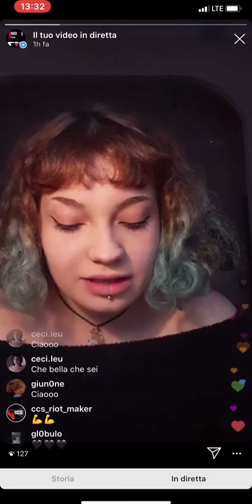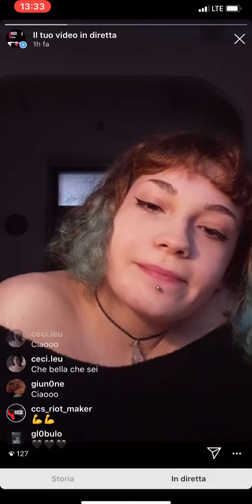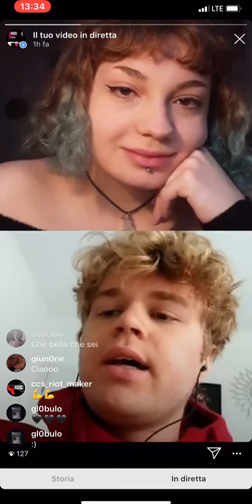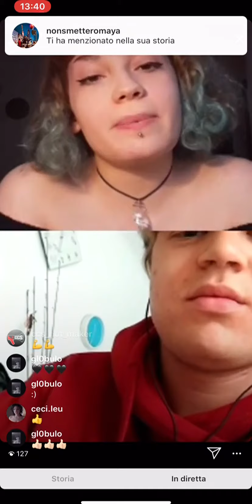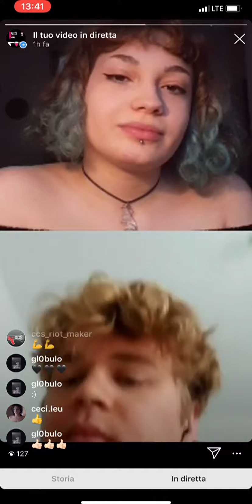FuoriClasse - La nostra casa è in fiamme: attivismo ed emergenze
in collaborazione con Fridays for Future
ogni giorno alle 12 in diretta sul nostro canale instagram

FuoriClasse nasce così: a partire da noi!In queste lunghe settimane di quarantena le lezioni sono sospese per molt* e le scuole sono chiuse per tutt*. L’insufficienza dell’istituzione scolastica si è palesata in tutta la sua gravità nell’aver abdicato ad ogni pretesa di mantenersi punto fermo di diffusione di corretta informazione e vaglio delle fonti in merito alla stessa ragione della propria chiusura: il Coronavirus e la conseguente emergenza. Le lezioni telematiche e la pioggia compulsiva di compiti nozionistici non fanno che evidenziare la necessità di una importante operazione di critica alla didattica e alla scuola: una critica che parta dalle condizioni di accesso (non tutt* hanno internet a casa o uno spazio adeguato a studiare o il computer…), alla scelta di dare in mano a piattaforme private la diffusione delle lezioni, alle forme dell’insegnamento che in questo modo sono passive per le/gli studenti. Per questo ci auguriamo anche che tutt* a fine anno vengano promoss*, maturandi compresi: la disparità delle condizioni di possibilità per l’apprendimento a casa non possono penalizzare le e i meno “fortunat*”, e la didattica online non è strumento valido contro la dispersione scolastica. “Il sapere non è fatto solo per comprendere, ma per prendere posizione attiva”: milioni di persone in tutto il mondo manifestano uscendo dalle classi per il loro Futuro, è ora che la scuola li segua! In queste settimane la scuola è fuori dalle aule, è ora di occupare la didattica!Fuoriclasse rivendica una scuola diversa, una scuola dove esistano ore curricolari di educazione sessuale e educazione ecologica, ma anche una scuola in cui tutte le materie cambino postura e siano declinate in base ai temi del genere e dell’ecologia, perchè la vita dei nostri corpi e del nostro pianeta non può essere confinata negli angusti recinti di “quote verdi o rosa” della conoscenza. Facciamo degli esempi: la Storia dei manuali è scritta dal punto di vista dei “vincitori”, presentato come espressione dei fatti, “così come sono”, della “verità storica”. O ancora, la distinzione netta tra materie umanistiche, regno dell’opinione, e materie scientifiche, dove regnano le certezze, “quaderno blu e quaderno rosso”. Ma a cosa serve, ad esempio, togliere la Biologia dallo spazio della discussione? e al contrario, cosa significherebbe sovvertirne la postura? Cosa significa, per esempio, che ogni materia possa divenire nelle sue specificità utile strumento per le giovani generazioni per ripensare il mondo e agire su di esso? Cosa significa che la filosofia, l’arte o le tecnologie possano essere declinate in base al genere o all’ecologia? Questo è l’esperimento di Fuoriclasse!, un programma di approfondimenti che rappresentano esempi concreti di come la Storia possa essere raccontata per esempio dal punto di vista delle donne e delle relazioni di genere o la biologia da quello dei corpi sessuati. Di come il diritto possa agire di fronte ai cambiamenti climatici o di come le scienze possano concentrarsi sulla transizione ecologica.Non si tratta di negare le specificità delle materie, ma di ricordate che non esistono saperi neutri e che osservarne il posizionamento ci permette di poterli usare come strumenti di liberazione e non come dogmi. Pensiamo, infatti, che l’educazione possa essere una pratica di libertà, di democrazia dal basso o almeno una palestra dove allenarle.